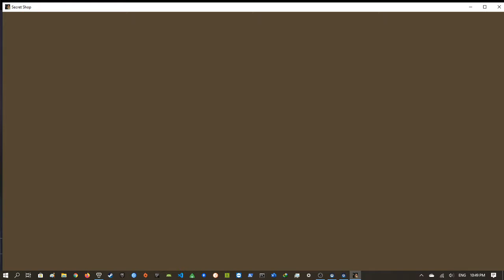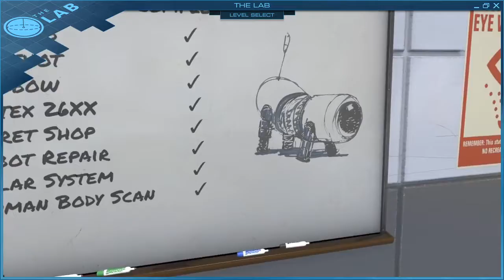เล่น VR The Lab EP 3 ยิงธนู เข้าร้านขายของเถื่อน